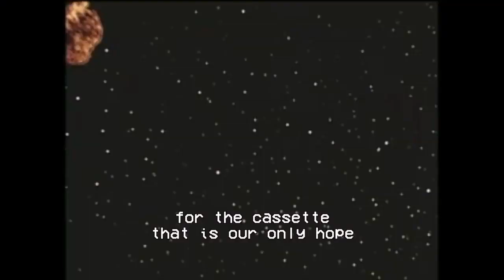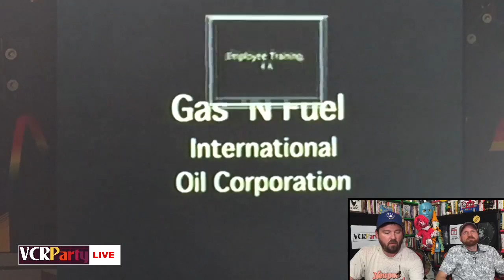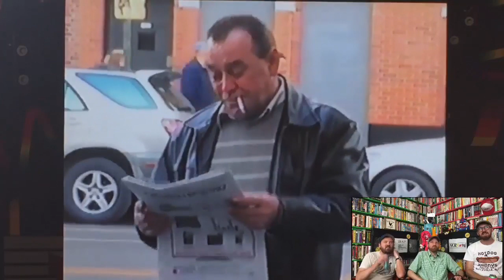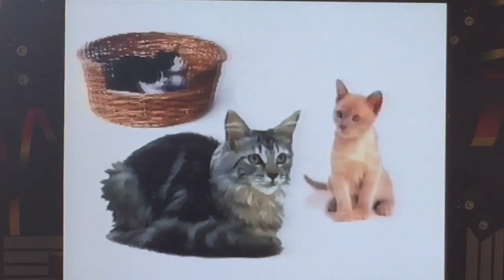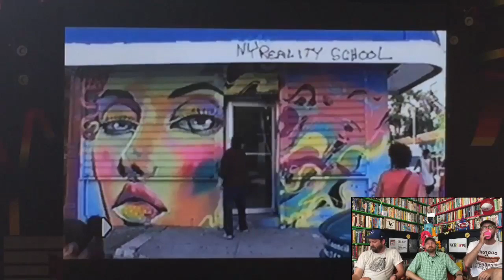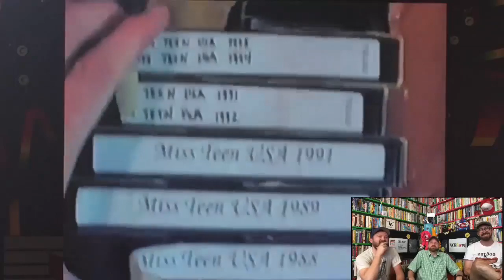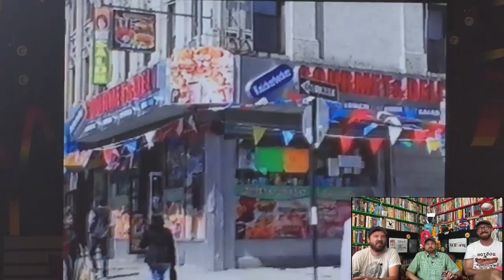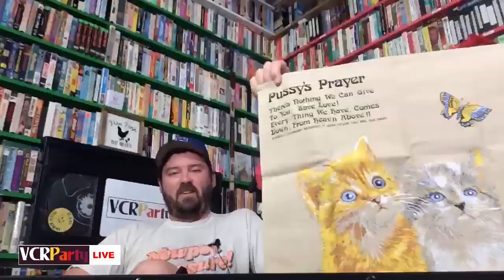VCR Party Live! Episode 71 - The Incredible Short Films of John Wilson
This week on VCR Party Live!, filmmaker John Wilson show us his hilarious short films about smoking, bed bugs and a clip from his massive collection of beauty pageant videos he got on Craigslist from a former pageant contestant. Plus, "Catertainment," "The Club," and B.B. Bunny.